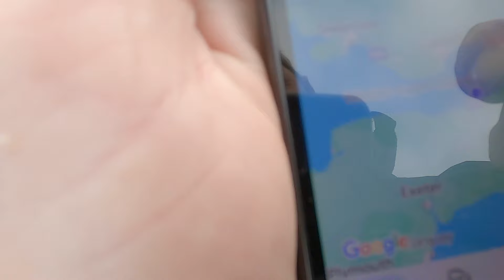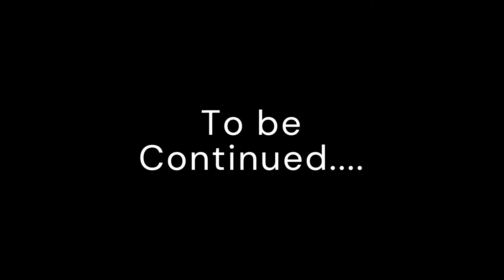Riding SOUTH until I run out of roads on a Harley Davidson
Who goes on a long distance motorbike trip in the UK in NOVEMBER ?!
Rain & Cold galore.